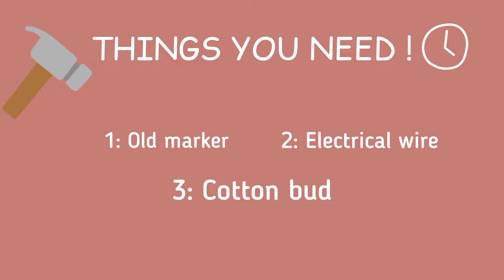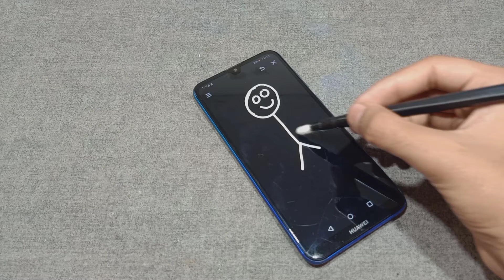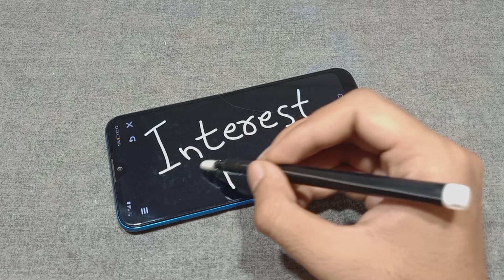(DIY) How to make Stylus pen/at home / mobile touch pen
This video i show you How to make stylus pen
make your own stylus pen
at home
material
old marker
one cotton bud
wire
= Stylus pen diy